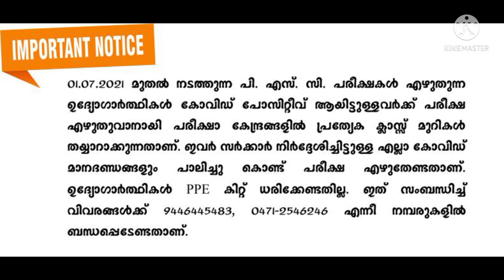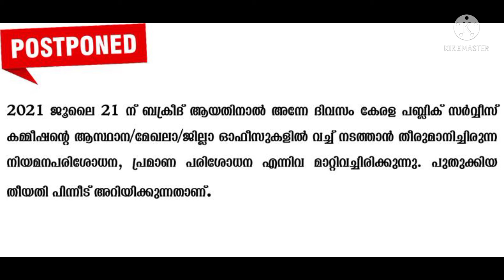Kerala psc update part 2